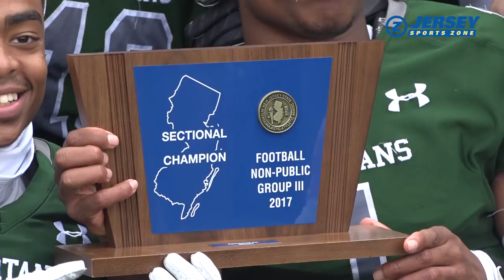DePaul 2018 JSZ Football Preview